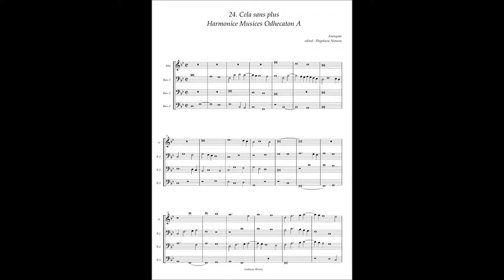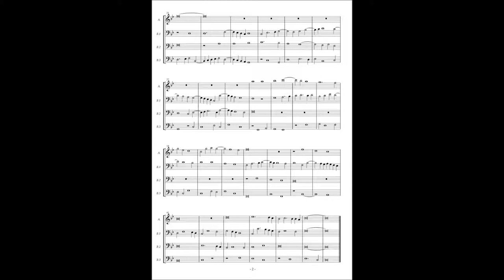Harmonice Musices Odhecaton A No 24 Anonymous "Cela sans plus"